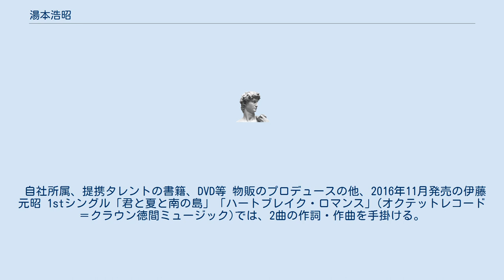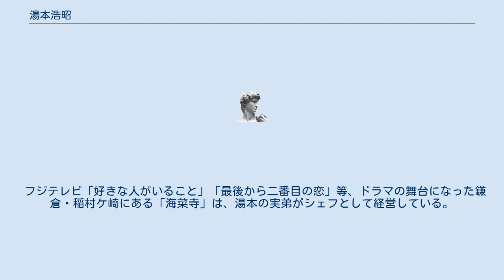湯本浩昭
湯本 浩昭（ゆもと ひろあき）は、日本の実業家。
芸能事務所カロスエンターテイメント代表取締役社長。
一般社団法人健康百寿協会理事。
 2008年、オスカープロモーション20年勤務後に「カロスエンターテイメント」を設立。
また、同年、女性医師によるユニットをプロデュース。
夕刊フジにて「やすらぎの処方箋」と題した連載を開始し、健康と医療への意識と関心を高め社会的貢献を果たすべくメッセージを発信。
 自社所属、提携タレントの書籍、DVD等 物販のプロデュースの他、2016年11月発売の伊藤元昭 1stシングル「君と夏と南の島」「ハートブレイク・ロマンス」(オクテットレコード＝クラウン徳間ミュージック)では、2曲の作詞・作曲を手掛ける。
 また、2017年11月発売の伊藤元昭 2ndシングル「トワイライト・イブ」「週末の夜に」(オクテットレコード＝クラウン徳間ミュージック)においても、「長勢茂三」なる別名義にて作詞・作曲。
 上記、自身プロデュースの4曲がカラオケDAM、JOY SOUNDに配信されている。
 フジテレビ「好きな人がいること」「最後から二番目の恋」等、ドラマの舞台になった鎌倉・稲村ケ崎にある「海菜寺」は、湯本の実弟がシェフとして経営している。